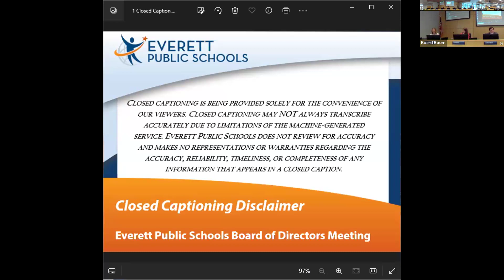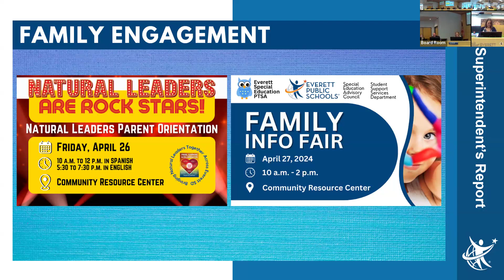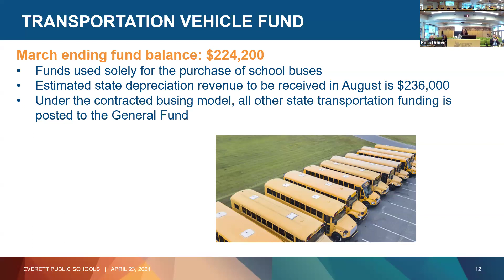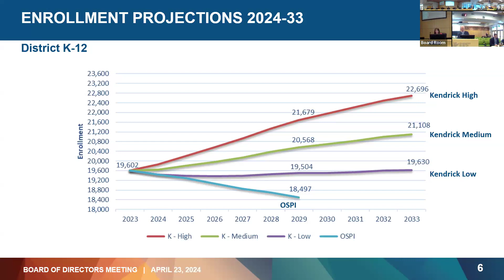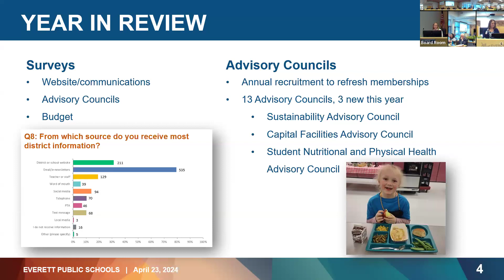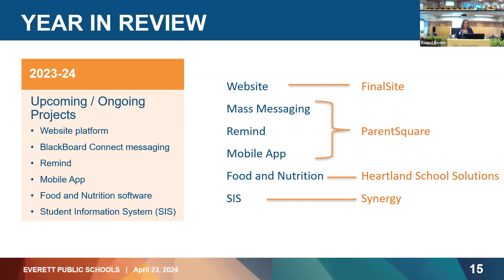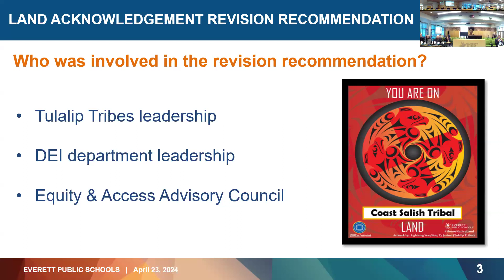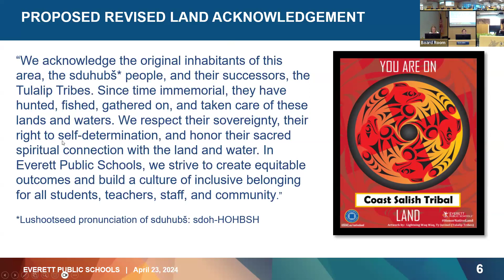Everett Public Schools Regular Board Meeting 2024.04.23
Closed captioning is being provided solely for the convenience of our viewers. Closed captioning may not always transcribe accurately due to limitations of the machine-generated service. Everett Public Schools does not review for accuracy and makes no representations or warranties regarding the accuracy, reliability, timeliness, or completeness of any information that appears in a closed caption.